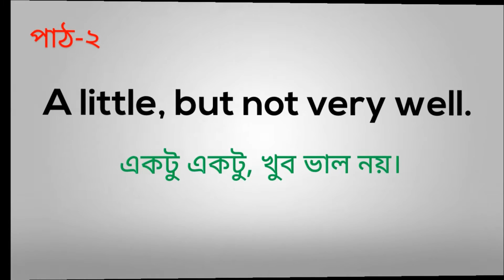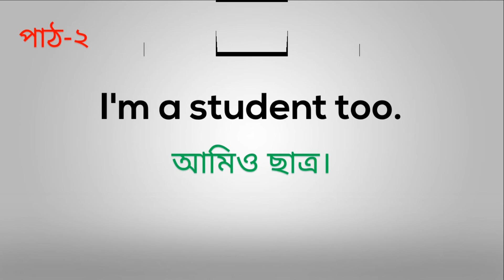English To Bangla Conversation: Lasson 2 || ইংরেজি থেকে বাংলা কথোপোকথন: পাঠ ২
ইংরেজি থেকে বাংলা ১০০ টি গুরুত্বপূর্ণ কথোপোকথন-
এই টিউটোরিয়াল এর মাধ্যমে আপনি চাইলে অল্প অল্প করে ইংরেজী ভাষা শিখতে পারেন। আপনাদের সুবিধার্থে টিউটোরিয়ালগুলো ছোট ছোট করে বানানো হচ্ছে যেন টিউটোরিয়াল দেখে এবং শুনে চর্চা করতে পারেন।

পাঠ ৫ থেকে নতুনভাবে যোগ করা হয়েছে যে, আলাপচারিতার প্রতিটি শব্দের উচ্চারণ প্রথমে একটি একটি শব্দ শুনিয়ে দেয়া হবে যাতে করে মূল উচ্চারনে গিয়ে আপনাদেরকে উচ্চারণ বুঝে নিতে সমস্যা না হয়।
ধন্যবাদ